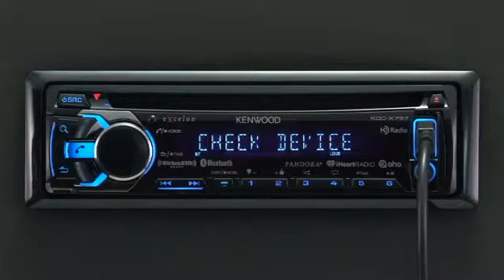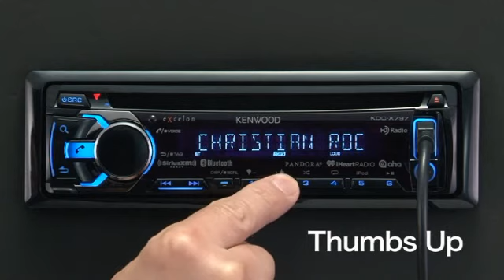2013 CD Receivers ● Entry Models ● iPhone Pandora Control via USB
Install the Pandora App on your compatible smartphone and enjoy a personalized listening experience. A number of Pandora functions can be controlled from a Pandora-enabled Kenwood receiver. iPhones are required to be connected via USB. Functions include Thumbs up & down, Bookmark Artist, Bookmark Song, A to Z search and Alphabetical channel search. Pandora allows users to maximize the internet radio experience in your car by customizing all of your favorite artists for a rich musical experience.

Pandora application requires a data connection on your smartphone with service currently only available in the U.S.